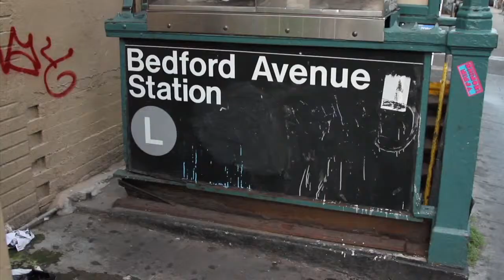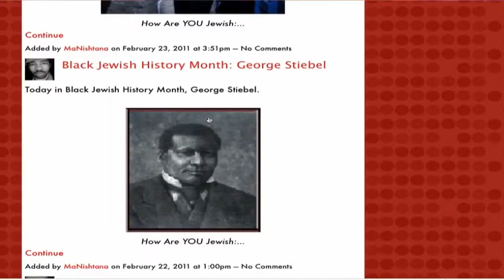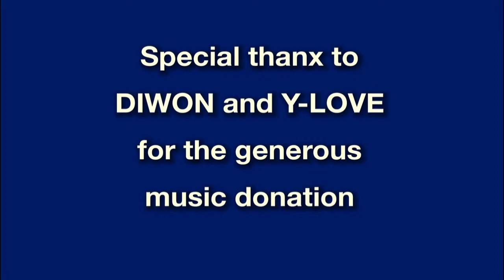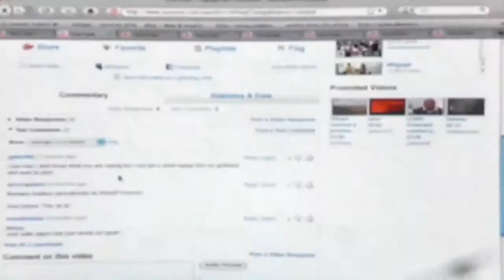"Punk Jews" - Evan Kleinman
Evan Kleinman is a four-time Emmy nominated producer and director. He has produced television programming for NBC, online media for New York Magazine and Broadway.com. Evan believes New Media and social networking are best utilized to bridge gaps between communities and people that would not have the opportunity to interact otherwise.

Talking about "Punk Jews"

Following a community of artists, activists, and musicians expressing their Jewish identity in unique and unconventional ways this independent documentary changes something in the way you'll view your people... to the better we hope. Evan gives us a behind the scenes look, not to the production set, but rather to the producers' mindset and soul.